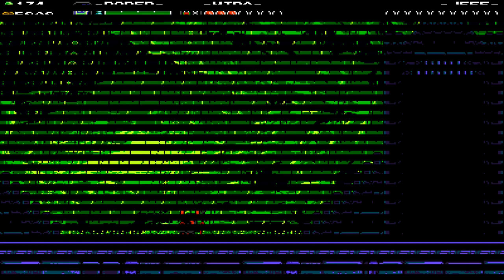Shovel Knight Plague Of Shadows - Walkthrough #8 - El poder de la alquimia